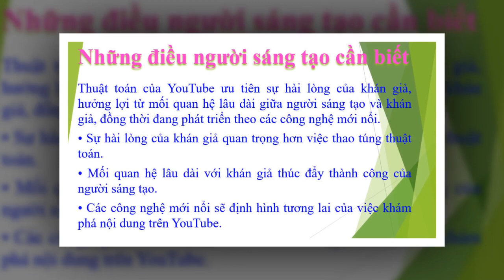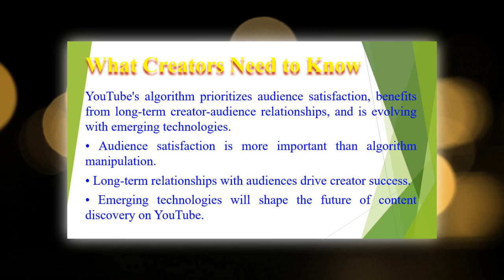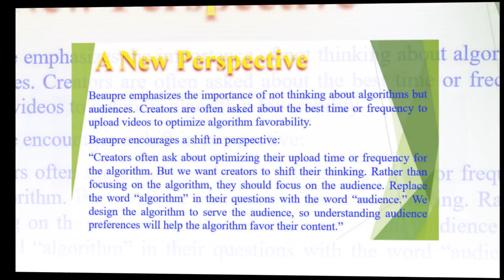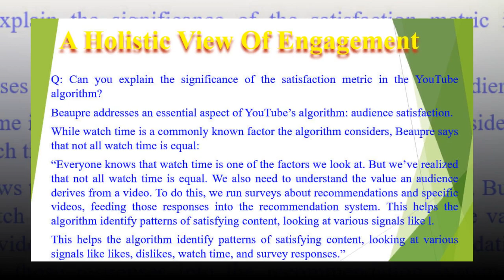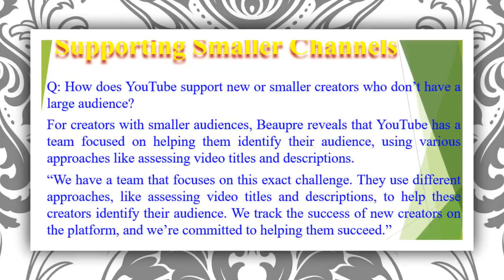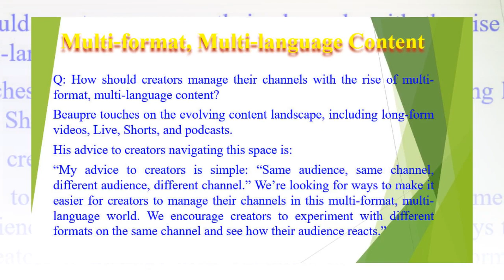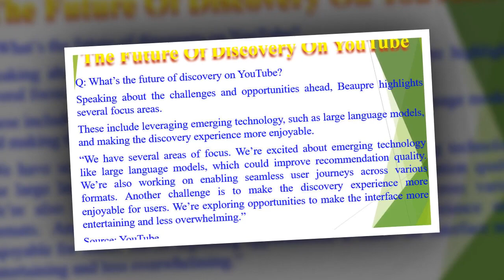Thuật toán YouTube - Hiện tại & Tương lai - Current & future YouTube algorithm